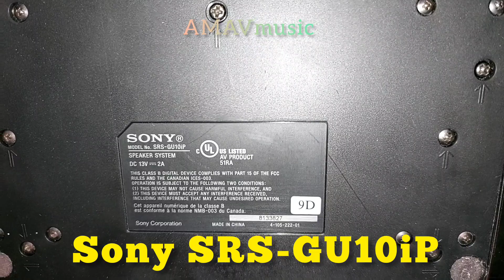Sony SRS-GU10iP ❌sold out❌ Sachin ji price 2000₹ ☎️9️⃣9️⃣1️⃣6️⃣6️⃣6️⃣6️⃣1️⃣6️⃣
AUX
iPod